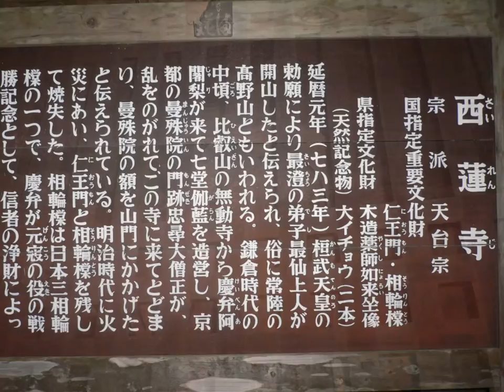西蓮寺 天台宗 仁王門 相輪とう 小美玉市 茨城観光一日目 Tiantai sairenji omitama ibaraki japan